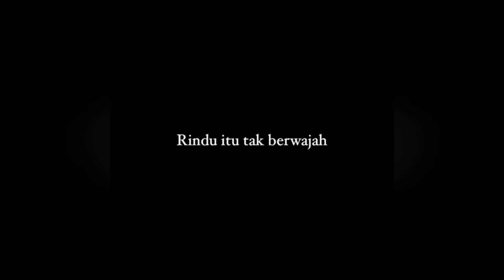RNASELEBCOVER Naim Daniel | Rindu